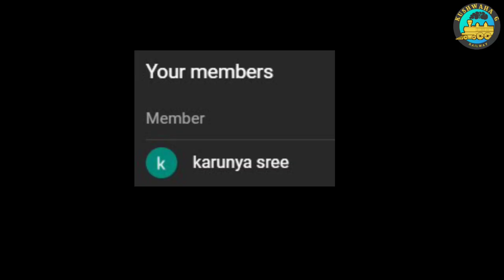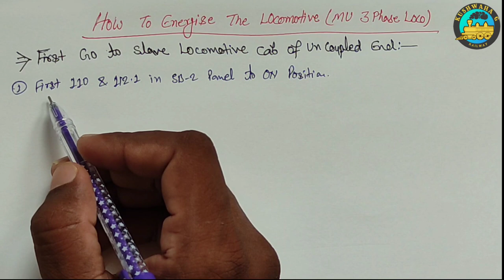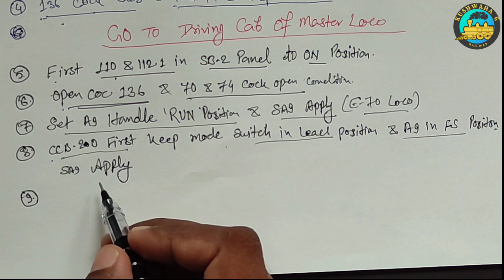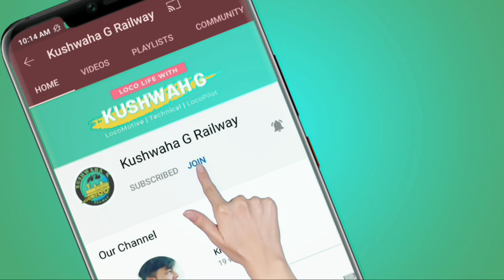3Phase Mu Loco Energies Procedure / ABB Mu Loco Energies करने का सही तरीका मालूम करें ?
Hi Friends,
How To Energies The Mu Locomotive Of 3 Phase Loco ? ABB Loco Energies Karne Ka Sahi Tarika Kya Hai ? 3Phase Loco Energies Karne k Liye Kya-Kya Sawdhani Rakhani  Chahiye ? ABB Mu Locomotive Energies Kaise Kare ? Node Information k Dwara Loco Energies Kaise Kare ?
      Esake Bare Me Malum Karenge.